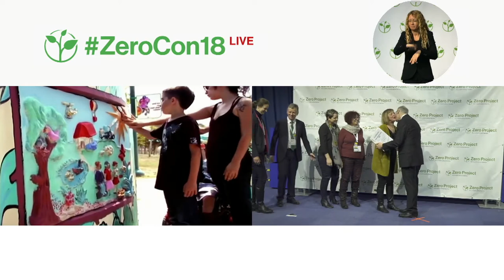Beit Issie Shapiro: Replicating fully accessible and inclusive playgrounds throughout the country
Welcome to the awardee video of Beit Issie Shapiro´s Friendship Park, a winner of the 2018 Zero Project Award on Accessibility.

Beit Issie Shapiro (BIS) is a non-profit organization that develops and provides innovative therapies and services for children with disabilities and their families. BIS is not only a service provider but also a social change agent, aiming to scale up its solutions through changing attitudes, training and impacting legislation. Based in the city of Ra’anana, Israel, in 2006 the organization developed Friendship Park, the country’s first accessible and inclusive playground, and it has developed a methodology to replicate them all over Israel. Today, the model has been replicated in 30 municipalities throughout the country.

Speaker:
Jean Judes, Beit Issie Shapiro, Israel